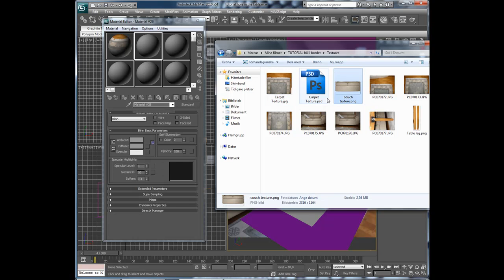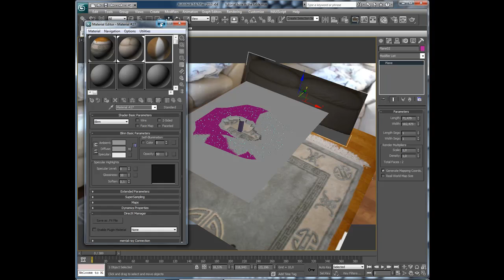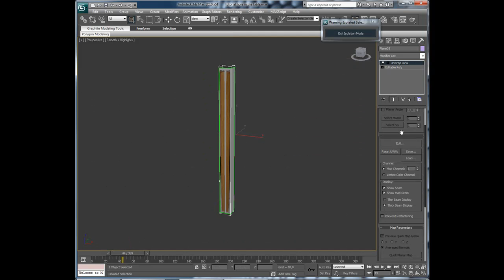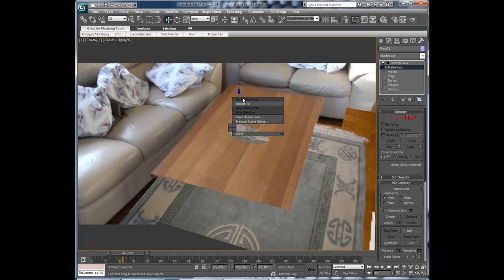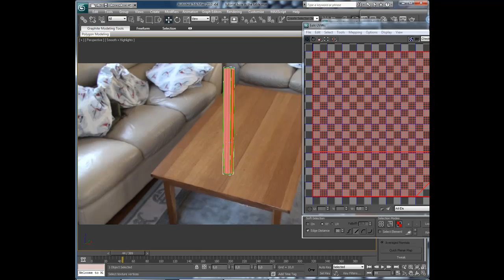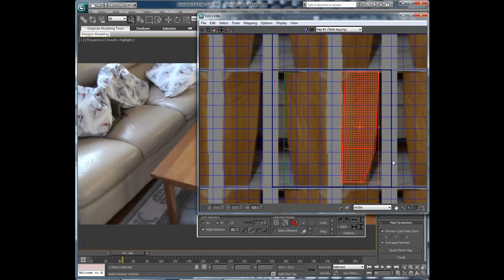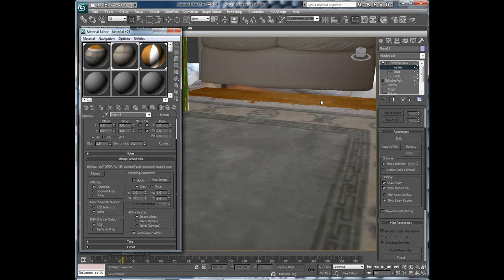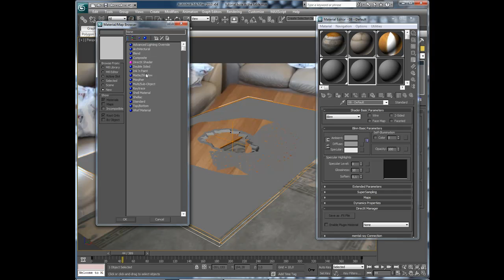Part 5 Tutorial Hole in the table: Texturing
I show you how to make a hole in a table in 3ds max